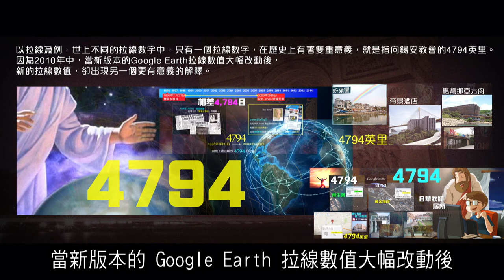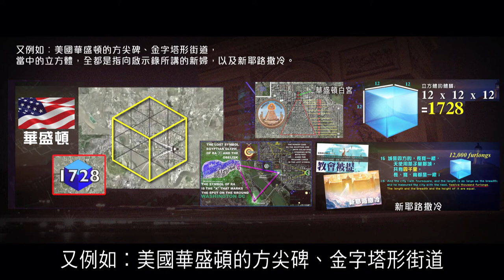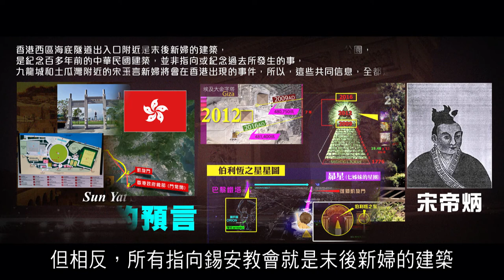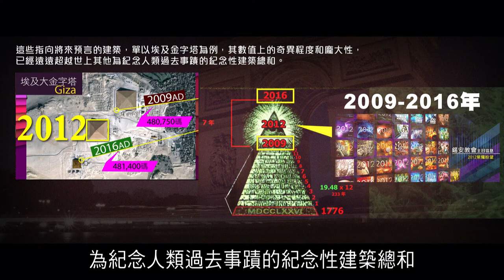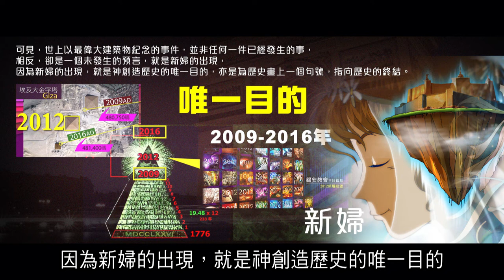2012榮耀盼望 Vol.376 世上的紀念性文物預示了將來的新婦